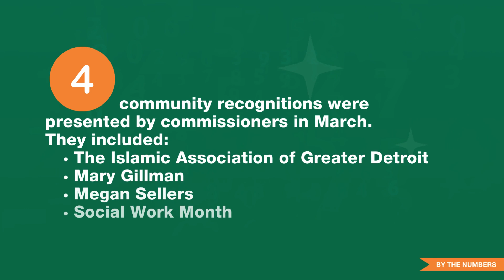April '24 Monthly Update